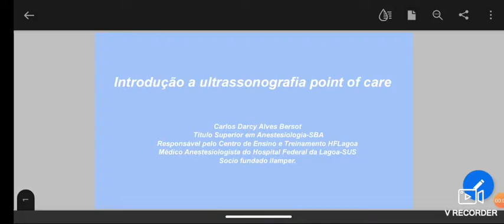Introdução ao Point of Care( POCUS)